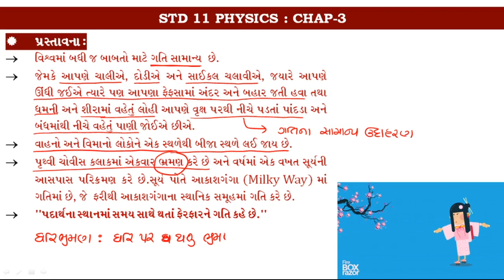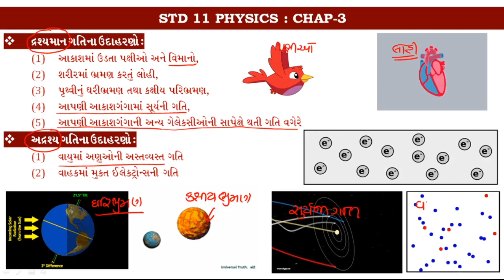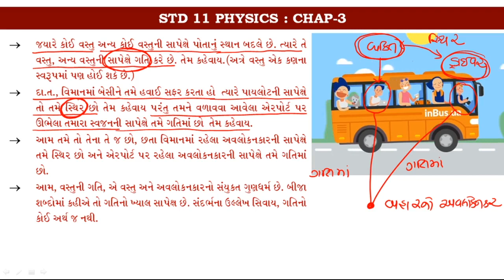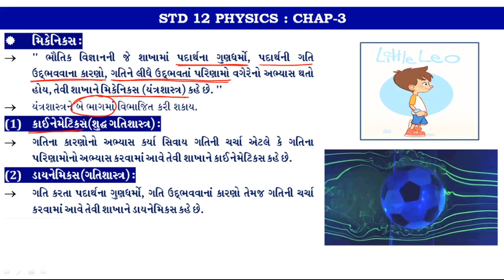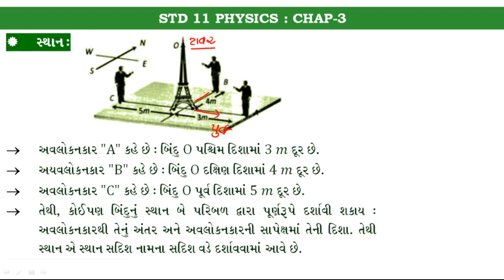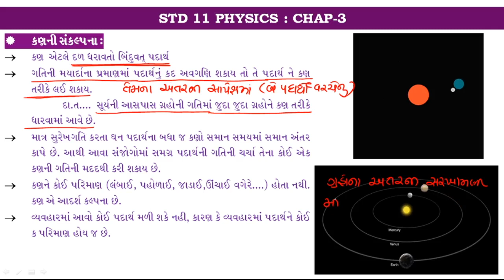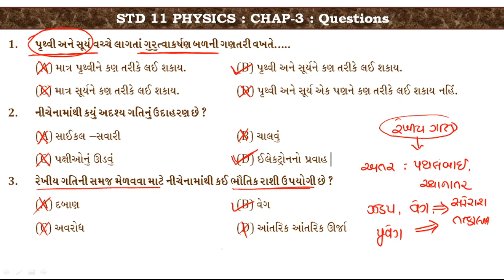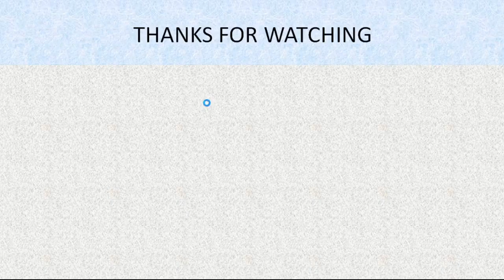Chap-3 l Motion in a Straight Line Lec-1 l Std-11 Physics l NCERT l NEET & JEE l HASMUKH KALSARIYA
Chap-3
 Motion in a Straight  Line Lec-1
 Std-11 Physics
NCERT
 NEET & JEE
 By : - HASMUKH KALSARIYA